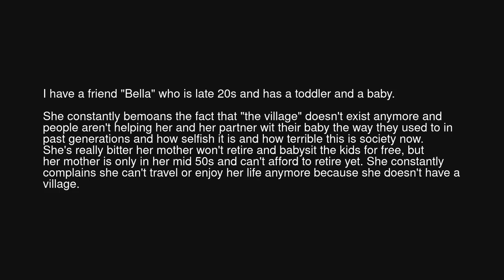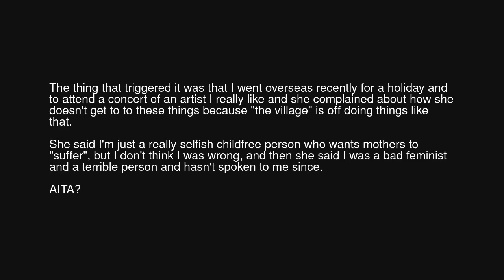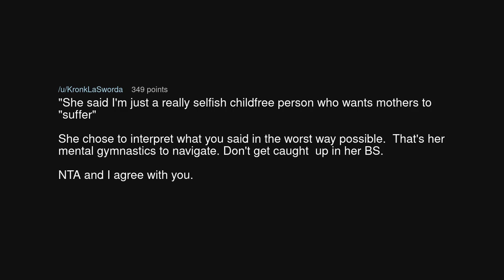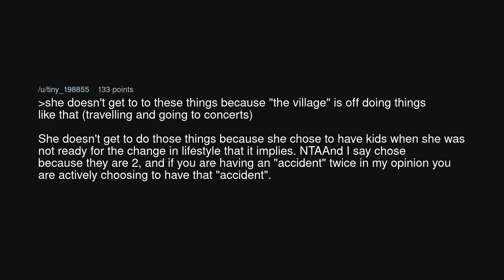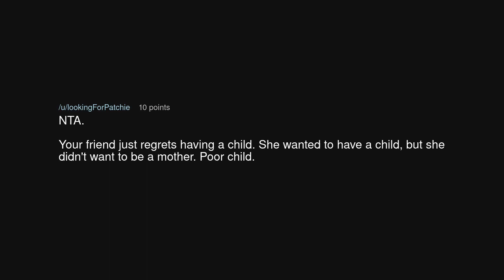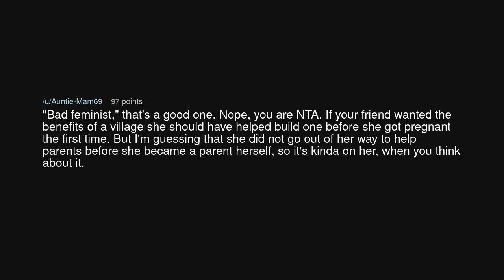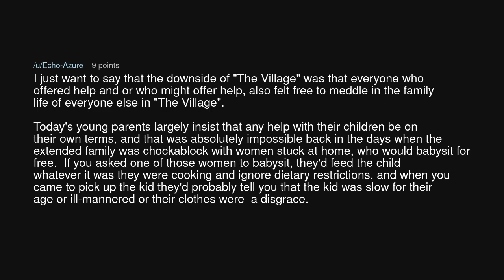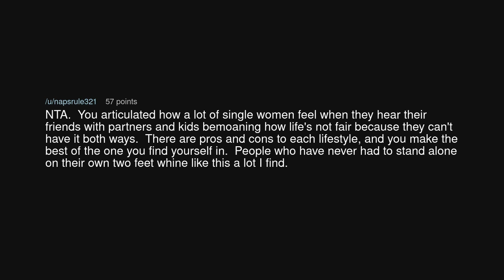AITA for telling my friend with kids that I'm glad "the village" doesn't exist anymore?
AITA for telling my friend with kids that I'm glad "the village" doesn't exist anymore? (r/AmITheAsshole)

Source: Potential-Alaska6412 on Reddit (link removed at the insistence of YouTube)